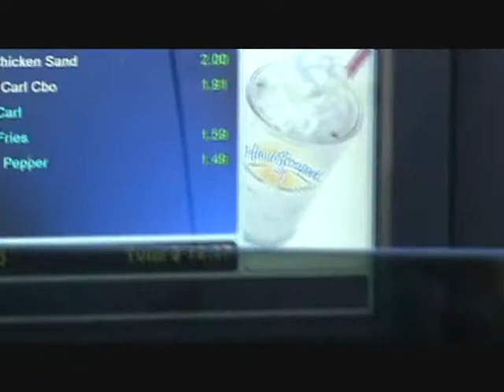Chino Trip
Nick says it all. We're on our way to Chino 12th & G for Gabe from Horror Squad's Birthday Bash.